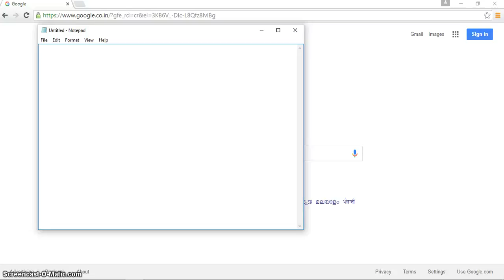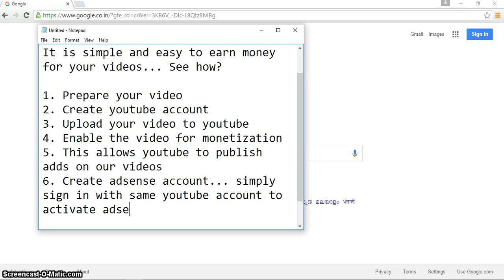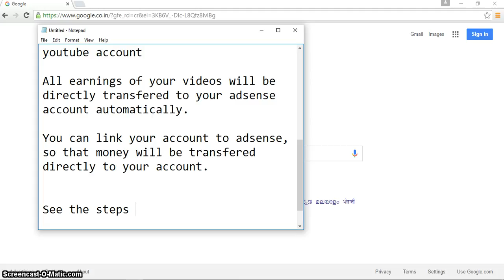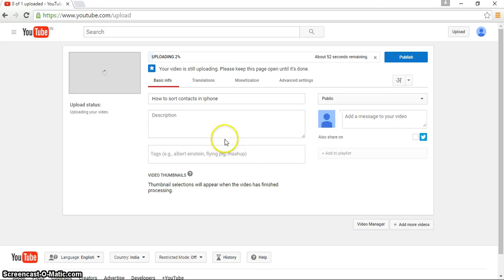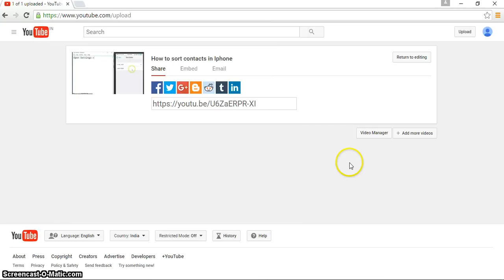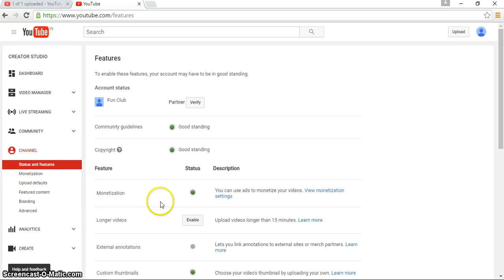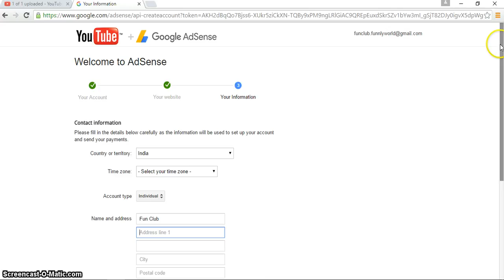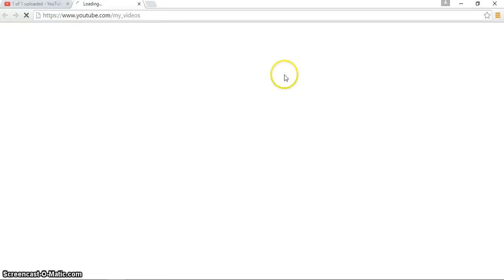How to earn money from youtube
This video tells how to earn money from YouTube...
How to upload your video and request for monetization to earn money.
And how to link your YouTube account to ad sense to get money to your bank account.